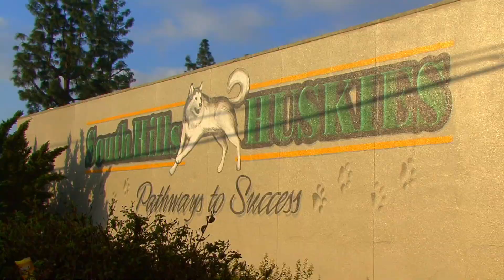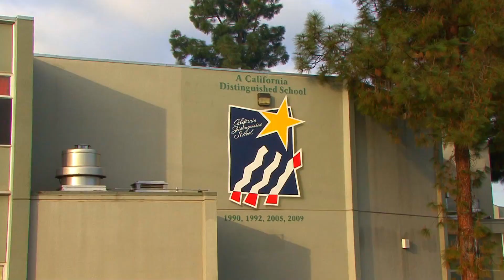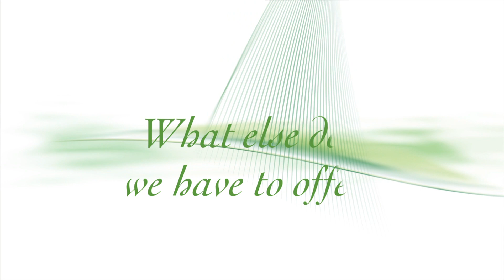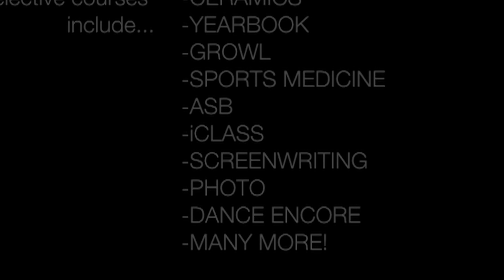South Hills High School - Life in the Pack 2013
A marketing video created by SHHS Video Production to showcase the various opportunities that South Hills has to offer.

Director: Orlando Nieves

Editor: Orlando Nieves

Camera: Ricardo Becerra, Tyler Madison, Josh Miyakawa, Bryan Ramirez, Justin Yam

Intro/Outro Sequences: Alejandro Vargas

Narrator: Kristine Barrera